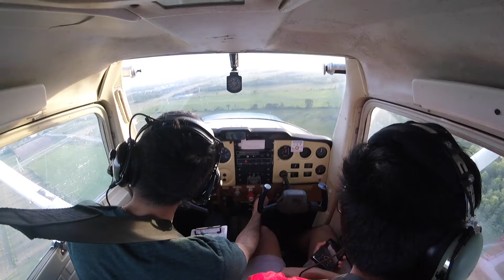Cessna 150 - Approach and Landing at Uncontrolled Airport (Gatineau, QC) | C150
Approach and touch and go at Gatineau Executive (CYND) in a Cessna 150. Super short flight from Ottawa International (CYOW)